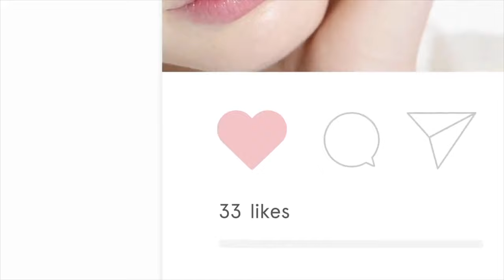Swimming Paul - Fading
I wrote those lyrics a couple of nights ago, I kinda feel without being too melodramatic that the world could be a better place for everyone.
There’s so much potential in us. I wanted to express this in a song + a footage mix. When I think about it, I feel like we’re on a roller coaster where everything needs to be fast and immediate without thinking about the consequences to the Earth, animals, our mental health etc. I think the real game changer could be the kindness between each other.  Am I weird to question myself about those stuff ?? Please let me know how you feel about this.
xx
S. Paul

Ps: Big shout out to Loryn Taggart for reading my lyrics and translating the emotion I had about this.

Footage credit:
99 Francs - Madonne Commercial Final Version
Super 8 - Fashion Film (Directed by Chris Motley)
WEST — Super 8 Fashion Film (Canon 310XL)
CERTY! — Super 8 Fashion Film (Canon 310XL)
HOLLIS. IS THERE SOMETHING BAD HERE. SUPER 8 FASHION FILM
super 8 x fashion quarterly
SUPER 8 Fashion Film 001 4K
THAILANDE 1989 ELEPHANTS en Super 8 4K
Trainspotting_ _Just A Perfect Day_ Scene (1080p HD)
Travel Diary • Big Sur Roadtrip (Super 8)
Gorillaz Ft. Thundercat “Cracker Island”  Live - MTV EMA 2022
MAC The Moment _ MAC Cosmetics
10 McDonald's Secrets They Wish You Never Knew About
Plastique _ tour du monde choc de la pollution des océans
Lion Official Trailer 1 (2016) - Dev Patel Movie
Prescription drugs falling onto a pile, drug addiction stock footage
L'agonie d'un ours polaire devient le symbole du changement climatique
Plastic Surgery Animation
Water Pollution - free stock footage
90's Ecstasy Clubland Part 1 (Sunscreem - Perfect Motion)
Time-Lapse_ Watch Flowers Bloom Before Your Eyes _ Short Film Showcase
Amazing Tiktok Challenge Behind The Scenes
Georgians throw petrol bombs at riot police in protest over new law
macro close up eye blinking slow motion 120 fps
Big Bang Animation-Simulation
Glossier — Product Video
Sloth Wants A Hug!
Amazing Animals Hugging People Compilation
Cute Couples Kissing Compilations
The best IBF HUGS__ ibf meets